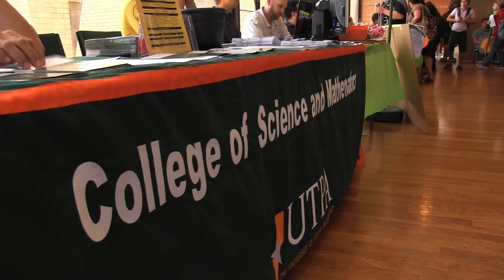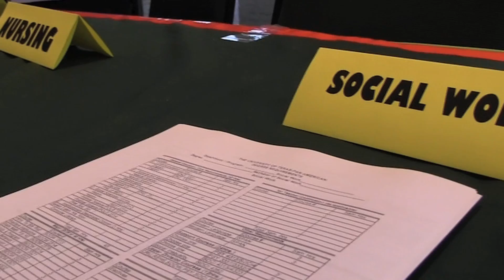Spirit Week Newscast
Check out the events that happened during Spirit Week Oct. 10 through Oct. 14.